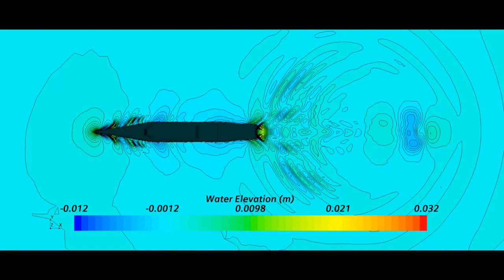Ship wave pattern during the acceleration maneuver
Ship wave pattern- Computational Fluid Dynamic (CFD)- Ship hydrodynamic- Ship maneuver